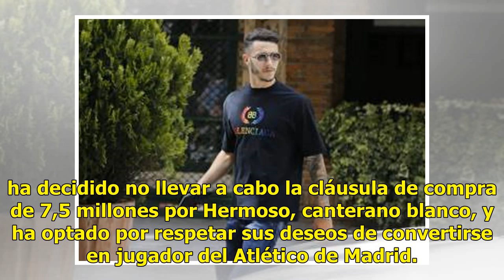Acuerdo total para que Hermoso fiche por el Atlético, según la SER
El Atlético ha cerrado un acuerdo a tres bandas para hacerse con los servicios de Mario Hermoso, según ha anunciado la Cadena Ser. El medio radiofónico informó de un acuerdo entre el equipo rojiblanco, el defensa central y el Espanyol para cerrar el traspaso del jugador de 23 años.  Así, la Ser añad...